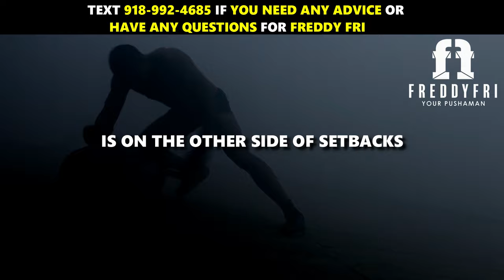Embrace The Process | Gym Workout Inspiration | Freddy Fri Motivation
Embrace the process gym workout inspiration from motivational speaker Freddy Fri

This episode is designed to remind you to be patient, keep grinding, embrace the process and in due time you will emerge victorious.